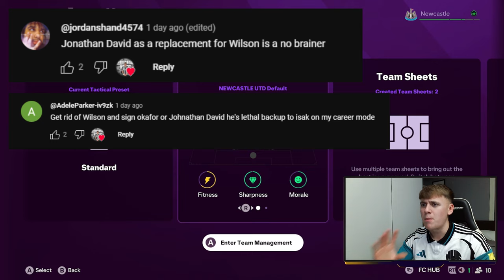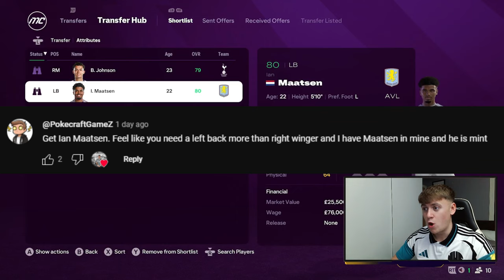FC 25 NEWCASTLE UNITED CAREER MODE #12